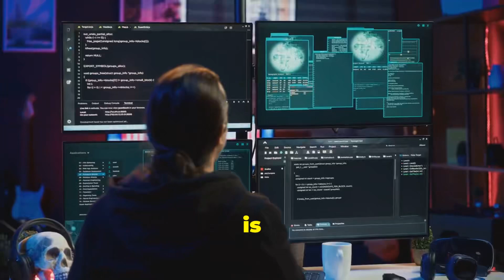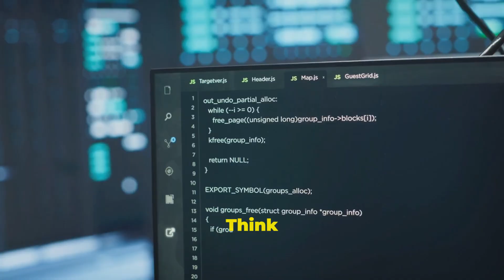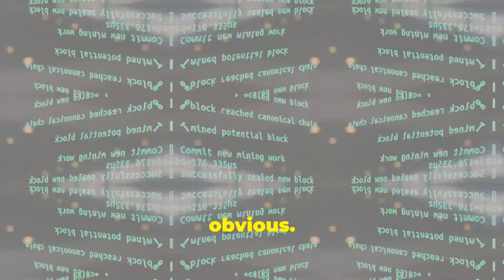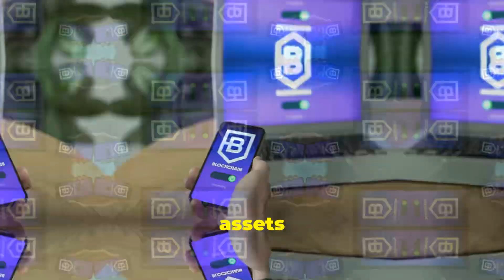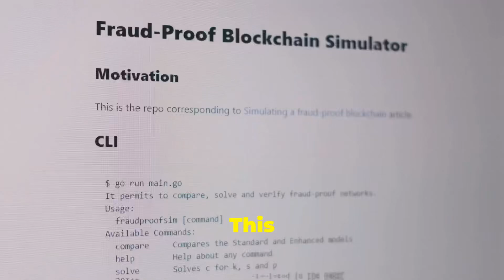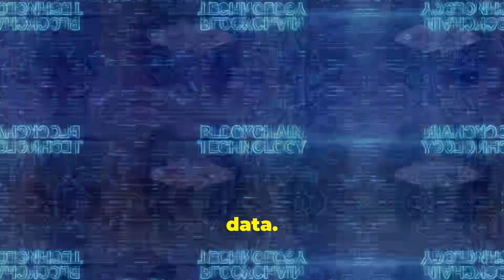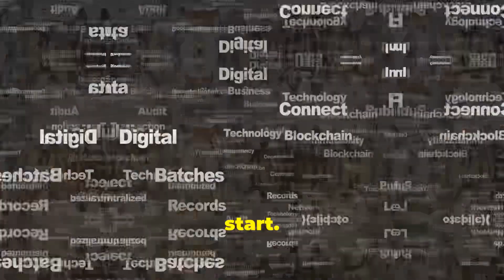Unlocking Blockchain Interoperability: The Next Big Leap? by Kim's Workspace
Dive into the world of blockchain interoperability and discover why it’s crucial for the decentralized future! 🚀 In this video, we explore the isolation of blockchain communities and the urgent need for seamless communication between them. Learn how current solutions like Polkadot and Cosmos are paving the way, but still face significant challenges. We will introduce you to the Kima project and its innovative use of Zero Knowledge Proofs to enhance security and privacy. Join us as we unravel the complexities, benefits, and future potential of creating a truly interconnected blockchain ecosystem. 🌐